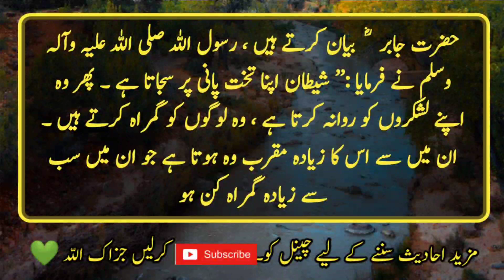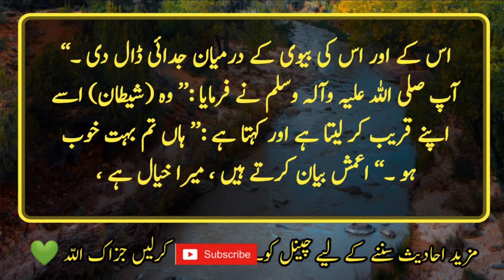Hadees Sharif || Hadees in Urdu || Hadith || Hadith of the day || ISLAMIC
Hazrat Jabir narrates that the Prophet (peace and blessings of Allaah be upon him) said: “Shaytaan adorns his throne with water.  Then he sends his armies, they lead the people astray.  The one who is closest to him is the one who is the most misleading among them. When one of them comes, he says, "I did this, then he says, you did nothing."  The Prophet (peace and blessings of Allaah be upon him) said: “Then one of them comes and he says, 'I did not leave such and such a person until I separated him and his wife.'  The Prophet (peace and blessings of Allaah be upon him) said: “He (Shaytaan) draws him close to him and says:“ Yes, you are very good. ”  He said: "Then he (Satan) embraces him."

40 hadees.
Hadees mubarak.
Hadees shareef.
Hadith in Urdu.
Hadith examples.
Hadith PDF
hadith of the Day.
Hadith collection.
Hadith online
Hadees Quotes.
Prophet Muhammad story.
Importance of Prophet Muhammad.
Prophet Muhammad family tree.
Life of Prophet Muhammad summary.
Prophet Muhammad facts.
Father of Prophet Muhammad.
Prophet Muhammad wives
Life History of Prophet Muhammad from.